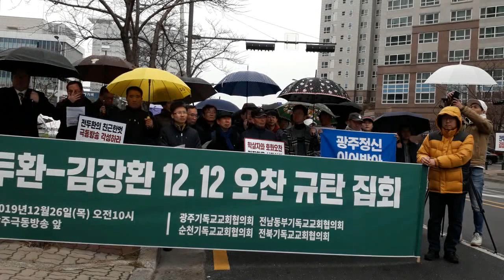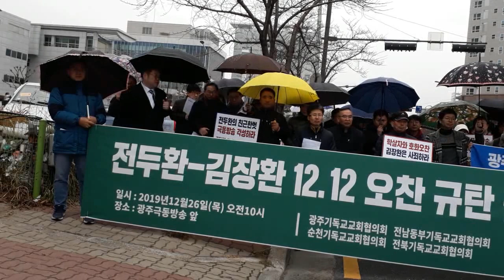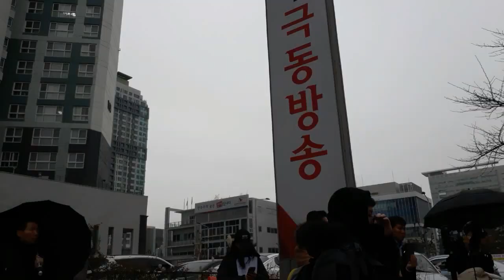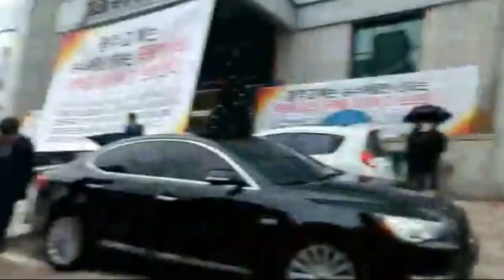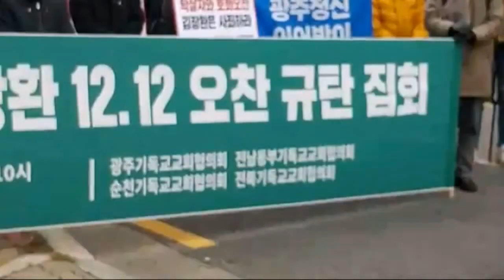전두환-김장환 12.12 오찬 규탄 집회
12.12  쿠데타 40주년 되던 날 전두환과 그 일당, 그리고 김장환 목사(극동방송 이사장)가 강남의 한 고급 음식점에 모여 샥스핀을 즐기며 오찬을 하였다. 자숙과 반성을 해도 모자랄 판에 버젓이 축하연을 연 것이다. 이에 광주기독교교회협의회, 전남동부기독교교회협의회, 전북기독교교회협의회, 사단법인 평화나무가 광주 극동방송 앞에 모여 전두환-김장환 12.12 오찬 규탄 집회를 열었다.